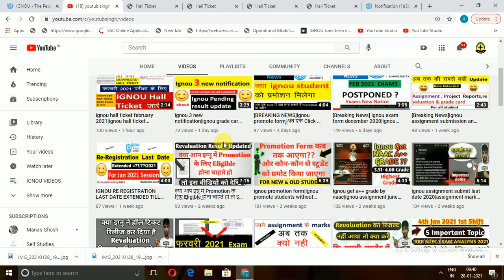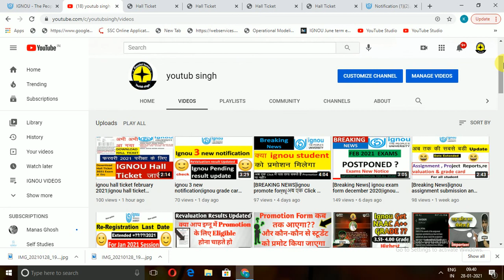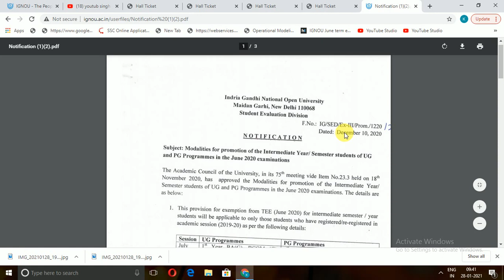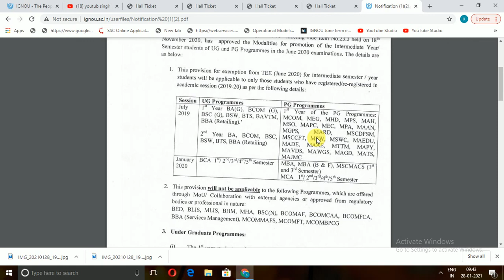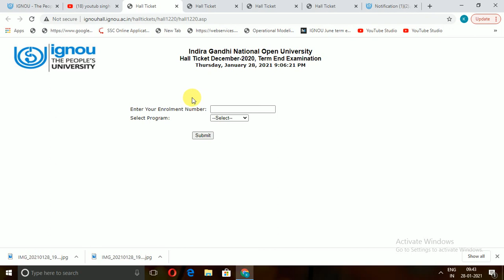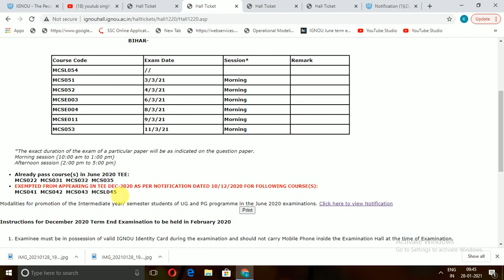ignou promote all students without promotion form|ignou hall ticket dec 2020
Aaj main is video mein aapko bataunga  कि इग्नू के सभी स्टूडेंट को प्रमोट कर दिया गया है और आज हम इस वीडियो में यह भी बात करेंगे कि आपको कैसे पता चलेगा कि आप किस सब्जेक्ट में प्रमोट हुए हैं और प्रमोशन का क्या क्राइटेरिया  है